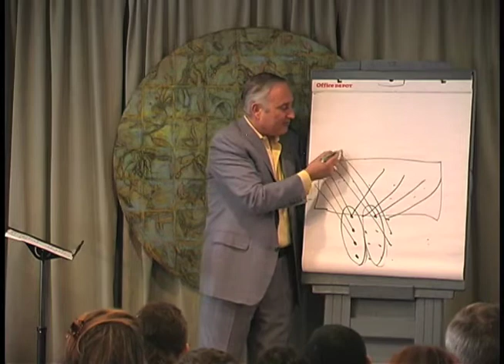Dr. Bob Wright talks briefly about the concept of rematrixing